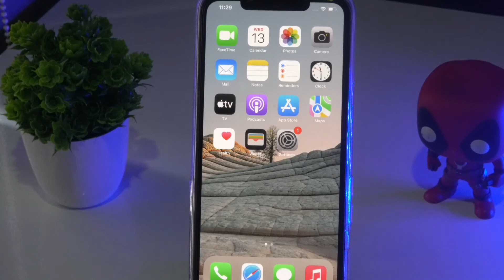How to Fix Siri is not Playing Music on HomePood Error after iOS 15 Update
In this Video, we will show you how to fix the issue of Siri not playing Music on HomePod after the iOS 15 update. This smart speaker wouldn’t be counted as one of the best devices ever created by the Cupertino giants. While it may still boast of being one of the best-sounding speakers, but in today’s time, that would be just one of the prerequisites for a wireless speaker.

If you have owned an iPhone and have subscribed to Apple Music, then you may be inclined towards this product, but apart from that, there aren’t many reasons to justify its royal existence (PS: Apple’s has already discontinued this product). Moreover, those who currently own this product aren’t having the best of times either. After updating to iOS 15, many users are complaining that Siri is unable to play any songs via it.

While it starts off with the here’s a playlist just for you” statement but after a while, it spells out the error message: “there was a problem with apple music.” Along the same lines, Apple TV users aren’t left behind either. Even after updating their TV to the TVOS 15 and setting the HomePod Mini as the default speaker, Siri still plays the audio via the default TV speakers.

All these issues seem to have infuriated quite a few users, and rightly so. The only silver lining among these dark clouds is the fact that there do exist a couple of workarounds that might come in handy in rectifying this issue. So without further ado, let’s check out the various methods to fix the issue of Siri not playing Music on HomePod after the iOS 15 update.

While Apple seems to be aware of this issue, but at the time of writing, there doesn’t seem to be an official fix in sight. With that said, there exist a couple of workarounds that have seemed to work out for ‘some’ of the users. So while these tweaks don’t have a cent percent record, but they are currently your best bet.